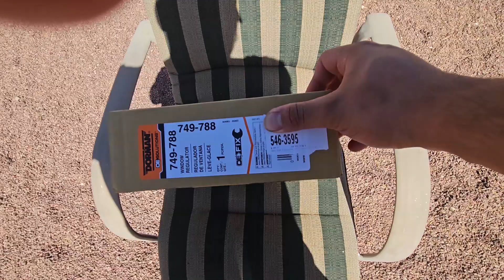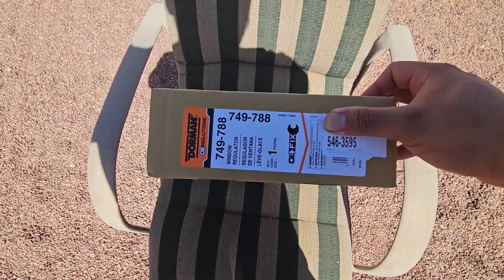Geo needs work and channel update!!!!!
today i work on the Geo metro door and decided to clean it because it was dirty.